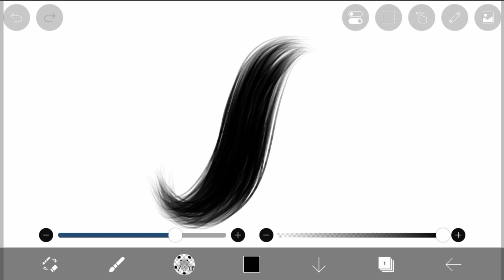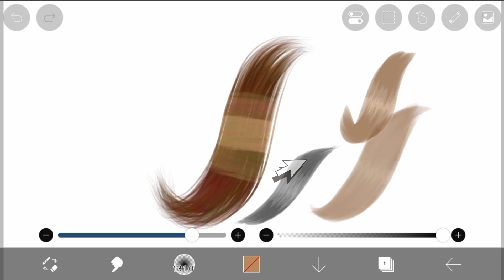how to draw hair | ibispaint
ibspaint,
ibis paint,
ibis paint x hacks,
fur ibis paint,
folders ibispaint,
fur brush ibispaint,
free brush ibispaint,
ibis paint gacha tutorial,
ibis paint glow effect,
ibis paint gradient map,
ibis paint gacha eyes tutorial,
ibis paint gacha hair tutorial,
ibis paint gacha life,
ibis paint gradient,
ibis paint graphic design,
ibis paint guide,
ibis paint glitch effect,
ibis paint gacha,
g pen ibis paint x,
g pen brush ibispaint,
ibispaint how to draw,
ibispaint how to use,
ibis paint hair,
ibispaint how to draw hair,
ibispaint how to draw eyes,
ibis paint hair brush qr code,
ibispaint how to draw body,
ibispaint how to color,
ibispaint how to draw face,
ibispaint how to remove background,
how to use ibis paint,
ibis paint ideas
draw,
drawing,
drawing for kids,
drawfee,
drawing pictures,
drawing videos,
drawing tutorial,
drawing drawing,
draw so cute,
drawing easy,
drawing shorts,
draw your monster,
draw a bunny,
a drawing,
draw butterfly,
draw bridge,
draw body,
draw boy,
draw batman,
draw cat,
draw car,
draw cute,
draw cartoon,
draw draw,
d drawing,
d drawing easy,
d draw so cute
رسم,
رسم سهل,
رسم انمي,
رسم اطفال,
رسم بنات,
رسومات,
رسم منظر طبيعي,
رسم للمبتدئين,
رسم للاطفال,
رسم 🎨,
رسم الحواجب,
رسم انمي سهل,
رسم anime,
رسم ai,
رسم art,
رسم سهل a,
كيف ترسم,
رسم على اليد a,
رسم boy,
رسم best friend,
رسم bff,
best friend رسم,
boy رسم,
رسم cute,
رسم cool,
christmas رسم,
draw رسم,
demon slayer رسم,
رسم eyes